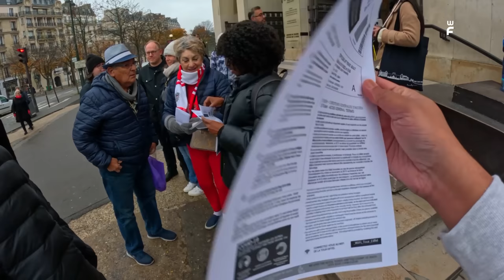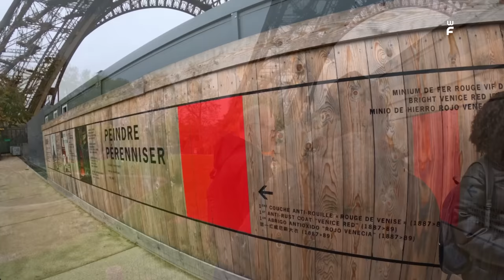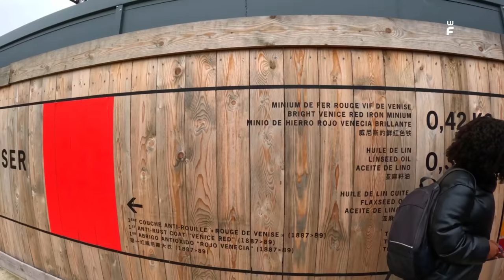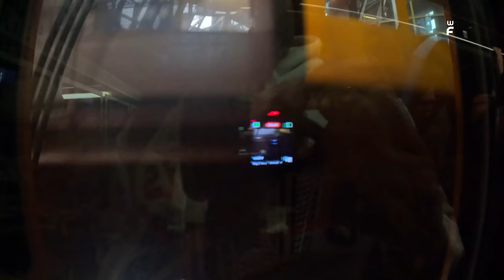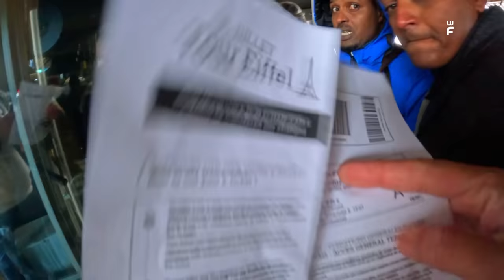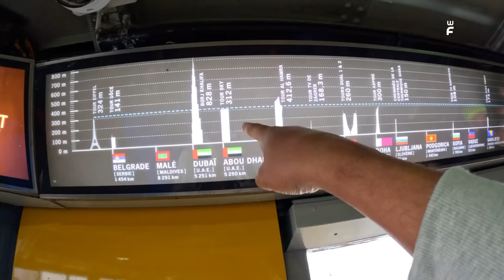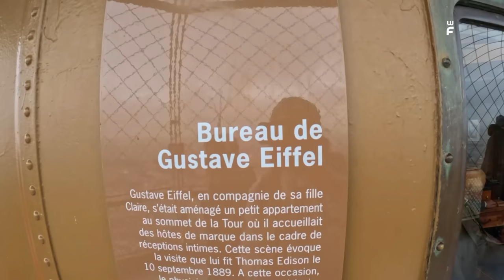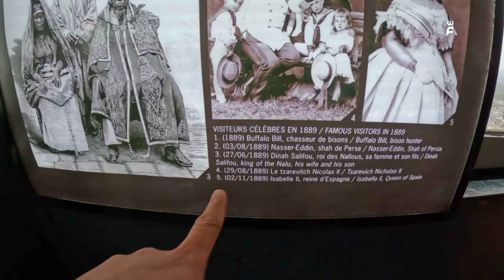#170 - Secrets of Eiffel Tower - Top Floor View || Part 18 - Malayalam Vlog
Come and discover the Eiffel Tower: the only trip to the top of its kind in Europe, one where emotions carry you away. From the esplanade to the summit you will experience a whole series of emotions. Soak in the breathtakingly unique views of Paris from every floor, feel the goose bumps as you walk the glass floor on the 1st floor, experience the incredible ascent by stairway or lift, the indescribable awe at the tonnes of iron above you as you stand on the esplanade. Vertigo grips you as you leave the lift at the top of the tower and see the people down on the Champs-de-Mars and the cars driving along Trocadéro! And the Eiffel Tower always has something to offer, day or night, summer or winter!
At the top of the Tower explore Gustave Eiffel’s office which has been restored to its original condition.
With its very life like wax models, the scene depicts the Tower’s creator and his daughter Claire welcoming the famous American inventor, Thomas Edison. Among other things you can also see the gramophone which he presents to Gustave Eiffel as a gift.

jungfraujoch, swissmyworld swiss tourism switzerland trip switzerland photos, My interlaken, Titlis, switzerland mountains,
Bernina Express, Chir, Tirano Italy, most scenic route, Switzerland Must Visit, Neuschwanstein Castle, Disney Land Sleepjng Beauty, Walt Disney, Germany,
Vignette Swiss Road pass, Road Sticker Switzerland, Liechtenstein, Chur Switzerland

UAE to Paris, Dubai to Paris, Dubai to France, Abu Dhabi to Paris, Abu Dhabi to France, Etihad to France, Emirates to Francw, Paris Tourist Places,
Paris Street Food, Street Food Paris

Malayalam Paris pTravel Vlog, Beautiful Paris, Places to See in Paris, Malayalam Vlog, Places to See in Paris, Malayalam Vlog